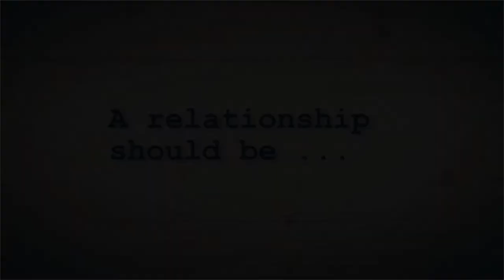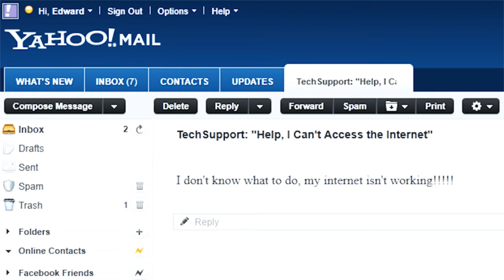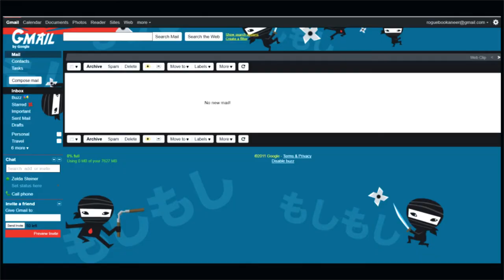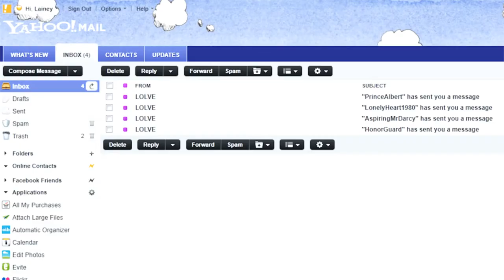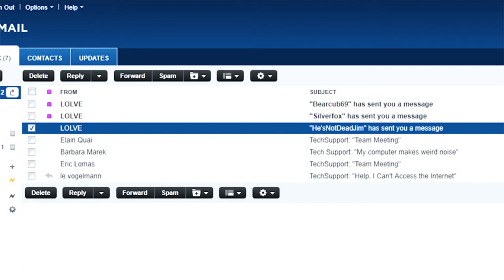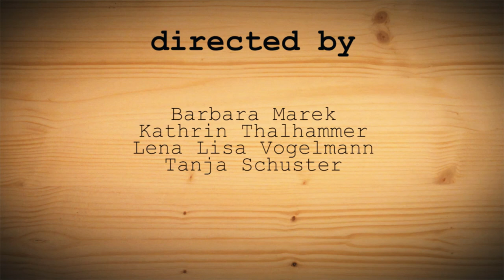LOLVE S01E03 - A Relationship Should Be . . .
This one is the third episode of LOLVE the Series, a new webseries about the perilous world of online dating.